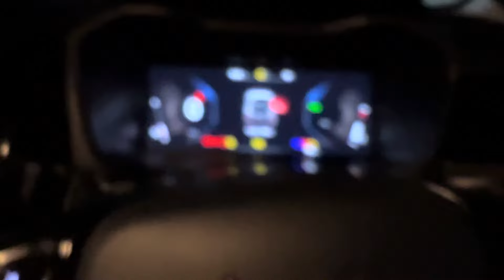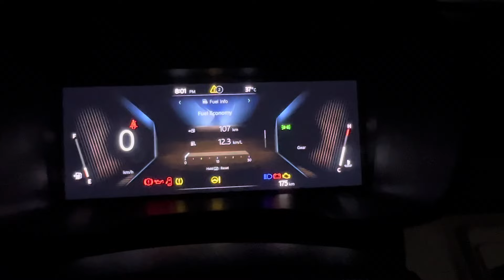New Mahindra Xuv 3XO 2024 Complete Lightning setup ❤️! Full Led Headlamps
HELLO EVERYONE,
IN THIS VIDEO I WILL SHOW YOU ALL Mahindra XUV 3XO AX5 Variant lightning setup at night.I HOPE YOU ALL WILL LIKE IT.